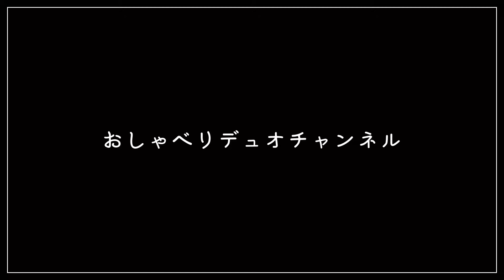【検証！！】ピアノデュオの2人がパートを入れ替えるとどうなるのか？！♬春の朝【Piano Duo Ruban🇫🇷】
Coucou ! フランス在住ピアニスト2人でお届けする、Piano Duo Rubanおしゃべりデュオチャンネルです。

1st CD 発売中！

今日はリクエストをいただいていた企画、プリモとセコンドが入れ替わったらどう変わるか？検証していきます。

プリモ：連弾であればピアノの高音部を担当、2台ピアノの場合第一ピアノ
セコンド：ピアノの低音部を担当、2台ピアノの場合第二ピアノ

0:48 企画の説明

3:39 1re version プリモ：唯　セコンド：麻美

5:29 2ème version プリモ：麻美　セコンド：唯

6:30 結果何が違った？

私たちが気付いた違いの他にも、どっちのパターンが好きだったかなど気軽にコメントを残していっていただけると嬉しいです！

♬どら猫ギャング、汽車POPPO、エンパイア劇場のディーバ